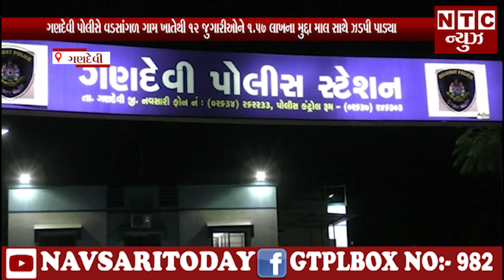ગણદેવી પોલીસે વડસાંગળ ગામ ખાતેથી 12 જુગારીઓને 1.57 લાખના મુદ્દા માલ સાથે ઝડપી પાડ્યા